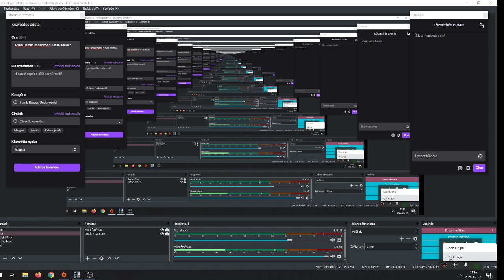Tomb Raider Underworld 4#Dél Mexikó.